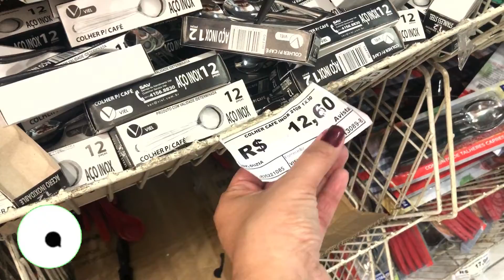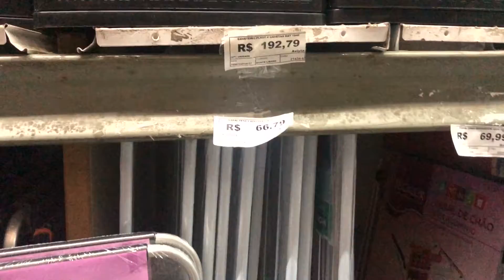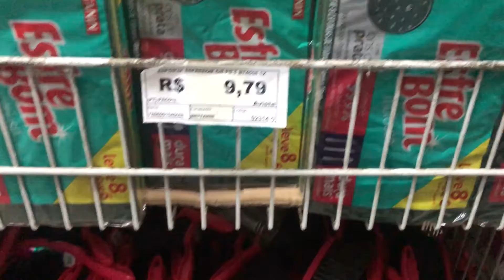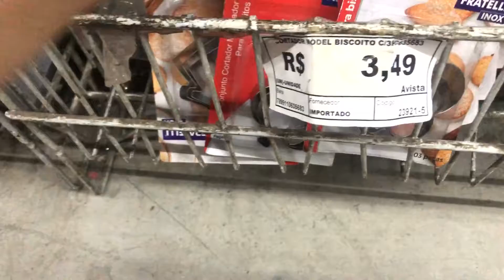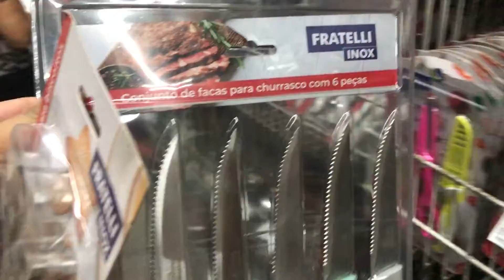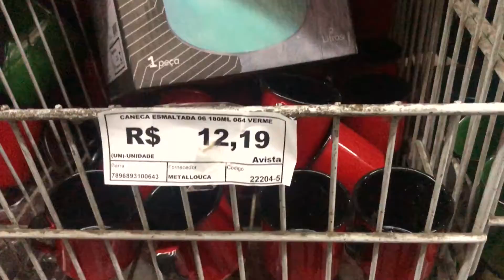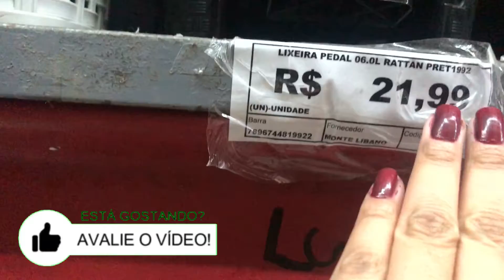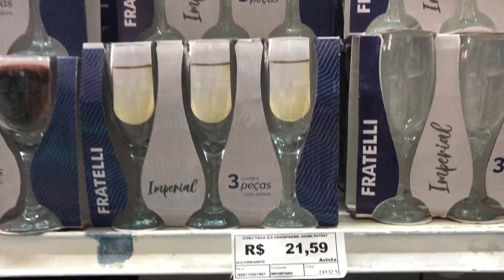ACHADÃO I TOUR NA LOJA DE UTILIDADE E DECORAÇÃO NO PARI BRÁS I ULTRAFORTE I Lis Fratta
LOJA ULTRA FORTE  (CLAFER)
ENDEREÇO DA LOJA
AV: VALTIER , 650 , 652 CANINDÉ SP (PARI BRÁS)
CONTATO

O GASTO OBRIGATORIO DA LOJA PARA REVENDEDORES E DONAS DE CASA É DE R$50,00

PS: MEU LINK - (MESA POSTA)  Objetos coração.

Lembrando que o preço pode variar á qualquer momento.

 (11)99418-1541